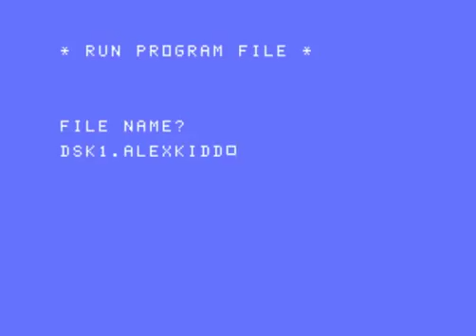Alex Kidd on TI - Money and boxes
Updated to include picking up money bags, punching star-boxes and "shivering" with fear when punching skull boxes